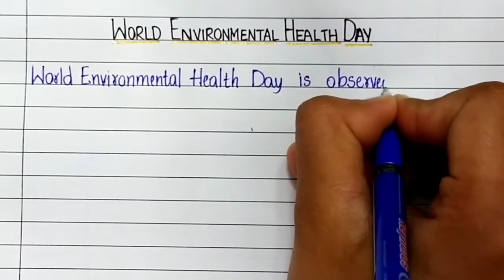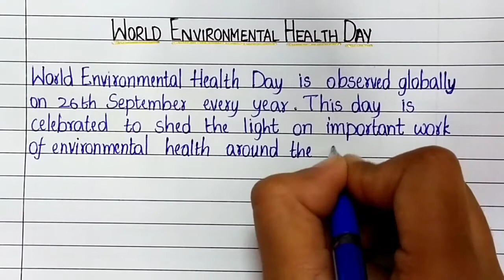Essay On World Environmental Health |@EssentialEssayWriting | Conservation Of Environment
Essay On World Environmental Health Day || ‎Essential Essay Writing || Conservation Of Environment

essay on environment day
essay on environment health day
essay writing topics
speech on environment day in english
conservation of nature essay